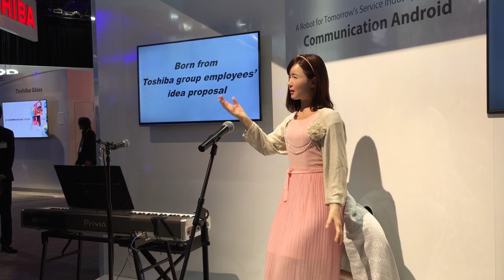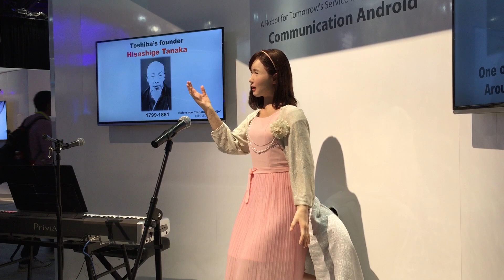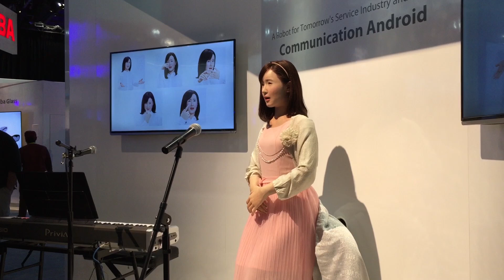ChihiraAico, el robot de Toshiba en CES 2015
ChihiraAico es el robot presentado por Toshiba en el Consumer Electronics Show. Vemos cómo se expresa este humanoide y cómo se originó.